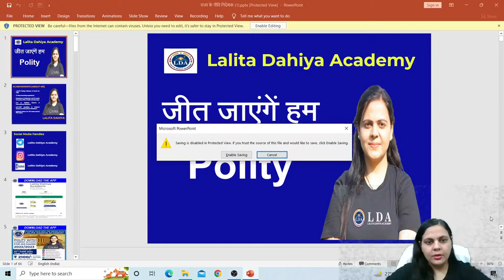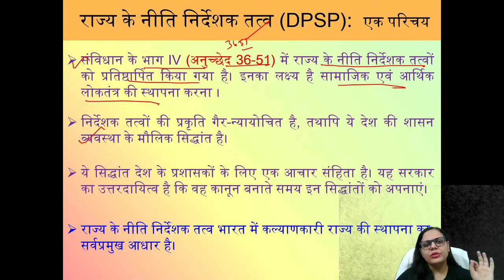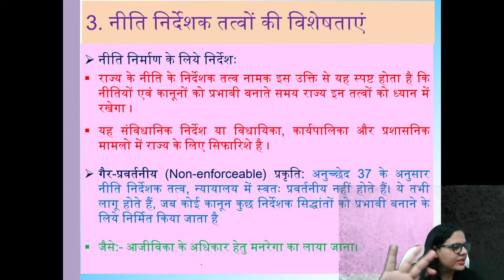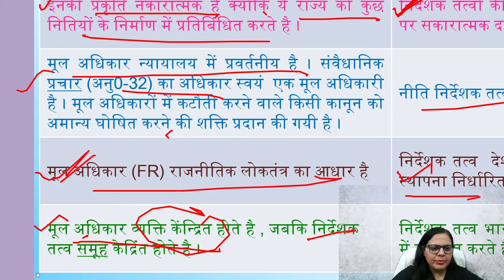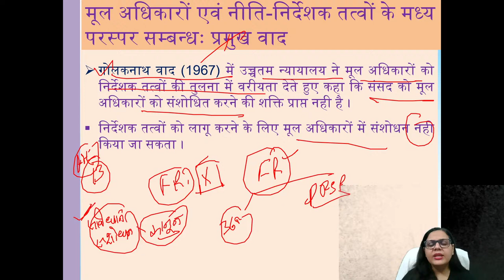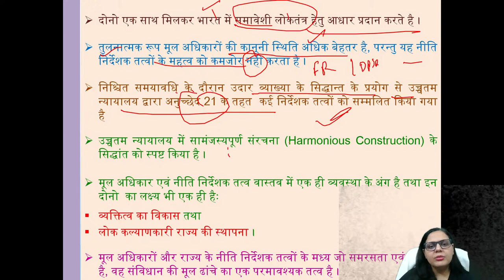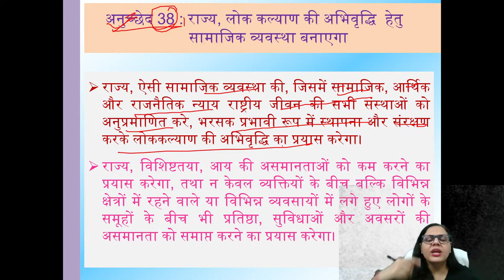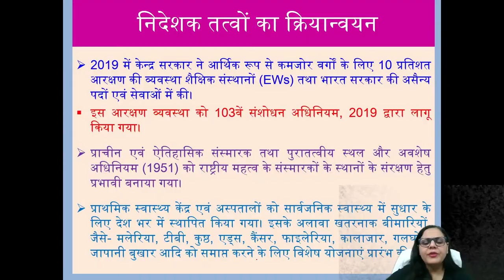राज्य के नीति निर्देशक तत्व (DPSP) |UPSC/PCS।LALITA DAHIYA| @Lalita Dahiya Academy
@Lalita Dahiya Academy In this session LALITA DAHIYA ma'am will be discussing राज्य के नीति निर्देशक तत्व (DPSP) for UPSE /UPPCS/BPSC व अन्य PCS.